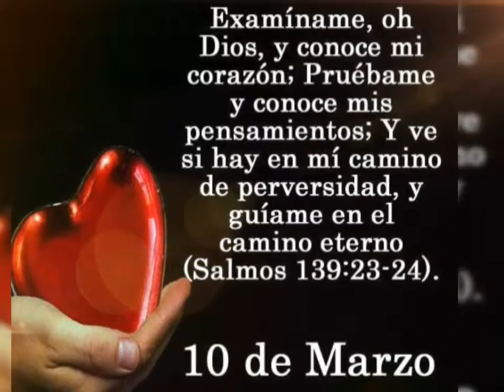10 de marzo de 2019